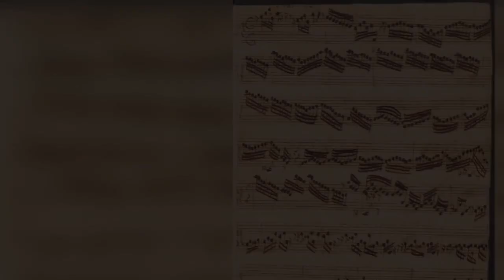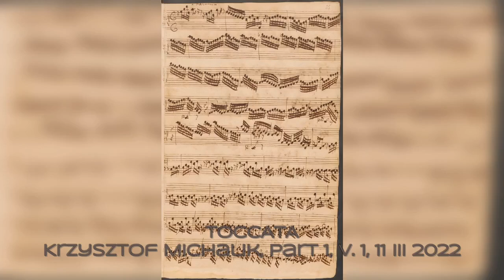Toccata D-moll - guitar version inspired by Bach's Toccata D-moll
G. Les Paul Standard Pro (Red Wine)
I did hide this record for long time bacuse I regard the quality of my play here as "not good". :) But IMHO ultimately  it's my private channel to document for me possible progress/development of my learning playing guitar.

It's my first approach to the Toccata, I am aware of the need to improve some parts of this record.  It's partly inspired by Kfir Ochaion interpretation (he has channel on YT
I hope to improve some issues in the next version of my record.

I'm computer scientist, not musician and my channel is non-comercial.